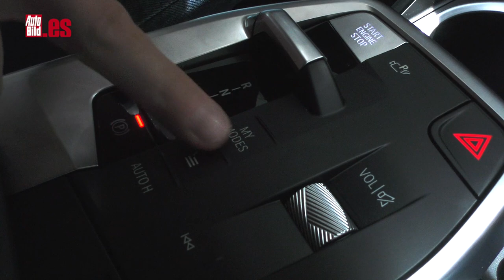BMW X1 2023 | ¿QUÉ TIENE de NUEVO? | ¿Y su HERMANO 100% ELÉCTRICO, el BMW iX1?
Te presentamos el BMW X1 2023 y te contamos cómo ha cambiado respecto a la generación anterior. También te mostramos la gran novedad: el BMW iX1 que es la versión 100% eléctrica, que se pone a la venta por primera vez.

Por fuera se suma a la imagen de marca de los últimos modelos de BMW, como sus grandes riñones y una calandra, que ahora es más cuadrada y también en el frontal, que es más recto y alto que antes.

00:00 - Presentación BMW X1 2023
00:40 - Análisis del Exterior
02:28 - Líneas de equipamiento
03:14 - Gama de motores del nuevo BMW X1
03:47 - Presentación del BMW iX1
04:47 - Versiones Híbridas enchufadles
05:47 - Análisis del Interior
08:01 - Análisis Plazas traseras
08:44 - Maletero
09:10 - Precios

El estilo exterior varía en función del acabado que elijas. Hay tres: el normal, xLine y M Sport. En el vídeo podrás descubrir las diferencias concretas entre ellos. Aunque te puedo adelantar que las llantas ganan tamaño y ahora son de serie de 17" como poco y hasta de 20" de forma opcional.

La gama mecánica disponible es realmente variada, ya que hay motores de combustión, gasolina y diésel de 136 y 150 CV, respectivamente, que son los que están disponibles en el momento de su lanzamiento en el mes de octubre.

Aunque la gran novedad, que es el iX1 xDrive30, es decir, la variante 100% eléctrica, que cuenta con dos motores, 313 CV de potencia y autonomía de hasta 438 km, llegará en noviembre junto con dos versiones híbridas enchufables, con 245 y 326 CV, respectivamente.

En el interior nos encontramos con un habitáculo bastante espacioso para este segmento, igual que el maletero, que cubica de 540 a 1.600 litros, que son 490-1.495 litros en el caso del iX1. Aunque lo que más llama la atención es la nueva configuración, que se inspira en el BMW iX y es casi igual que la que ya estrenó el BMW Serie 2 Active Tourer.